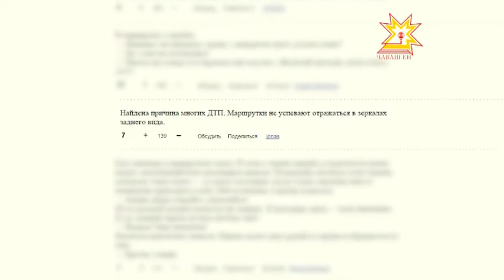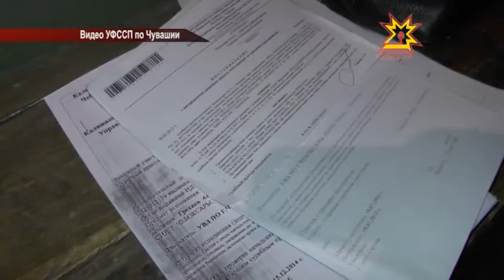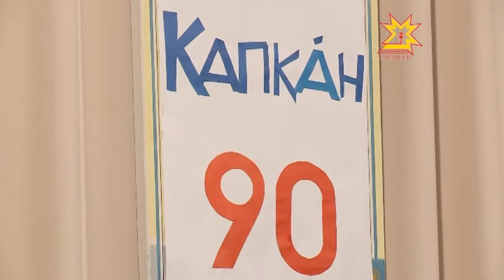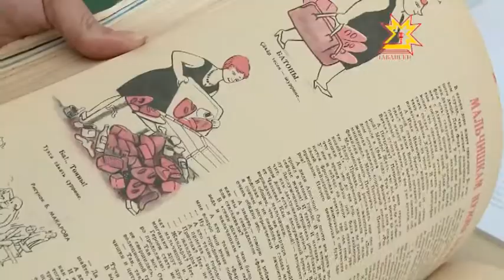Республика Информационная программа 17.03.2015 вечерний выпуск